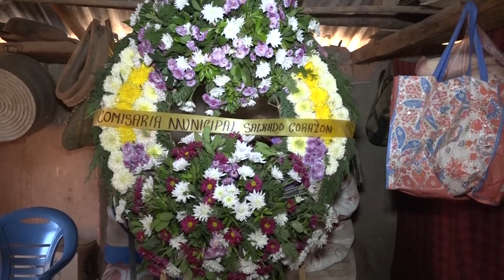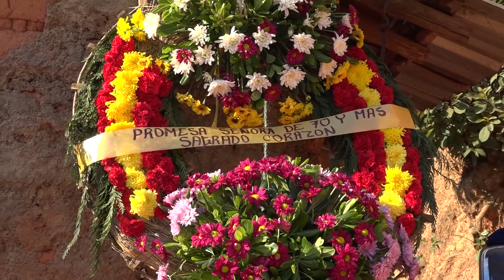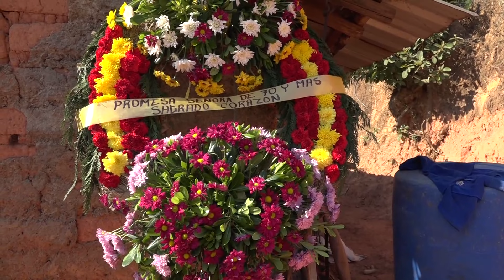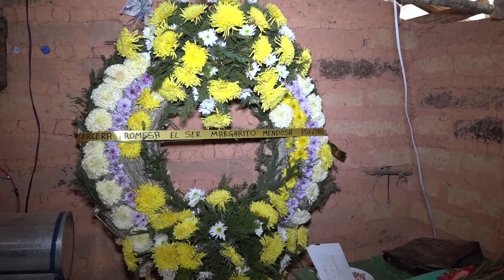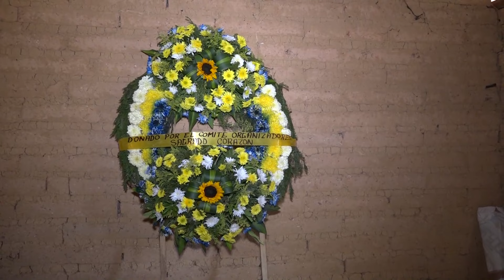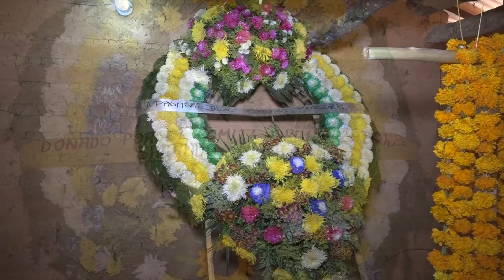Feria Patronal el Manguito Mpio. de San Luis Acatlan 2022